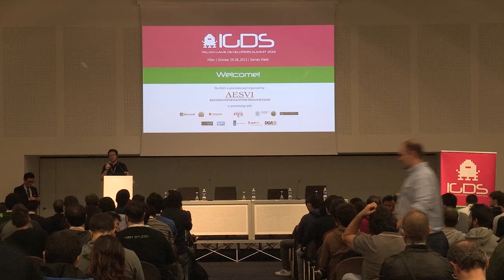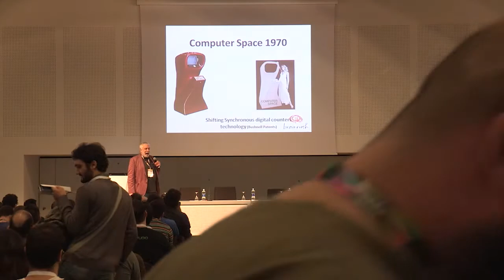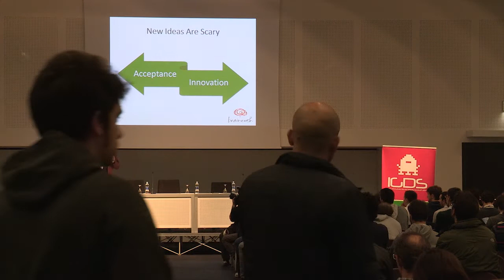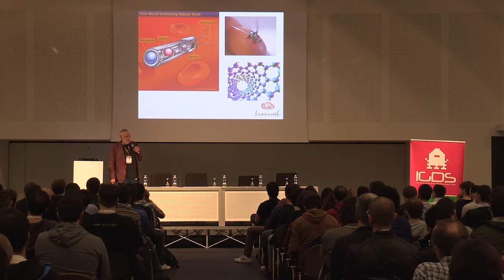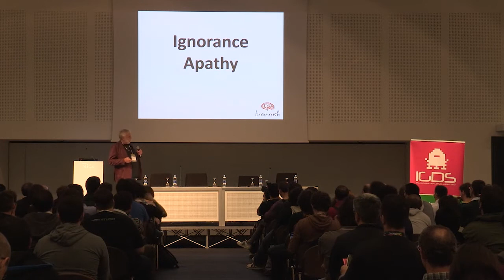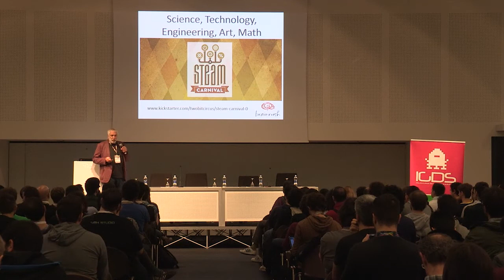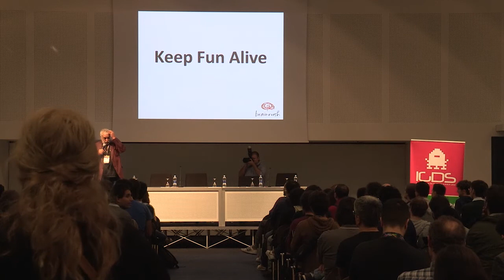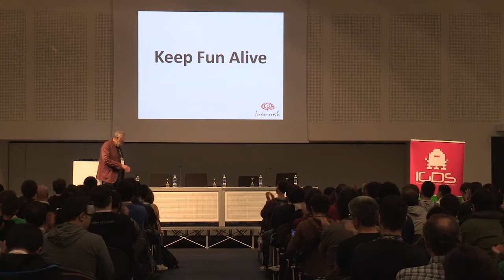IGDS2013_Nolan Bushnell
AESVI (Associazione Editori Sviluppatori Videogiochi Italiani) è l'Associazione di categoria dell'industria dei videogiochi che ha organizzato la seconda edizione dell'IGDS (Italian Game Developers Summit) . Dal 2011 gestisce un programma speciale dedicato agli sviluppatori di videogiochi (AESVI4Developers) con l'obiettivo di promuovere la crescita del settore nel nostro paese. A oggi ne sono parte oltre 20 tra i principali studi di sviluppo italiani.